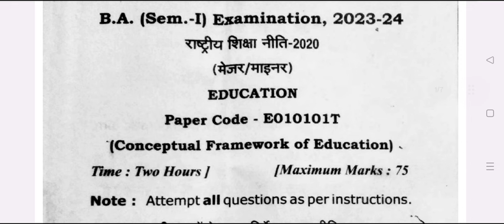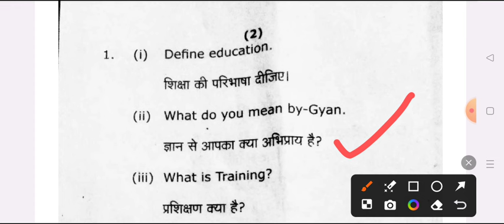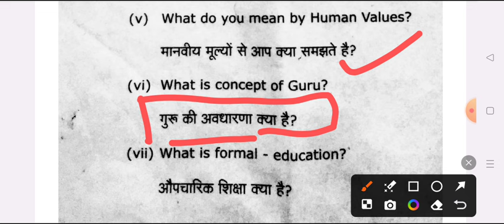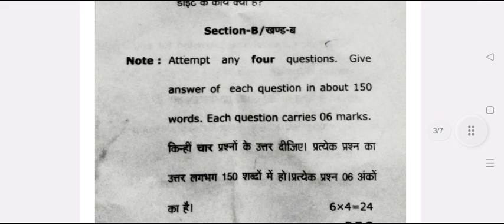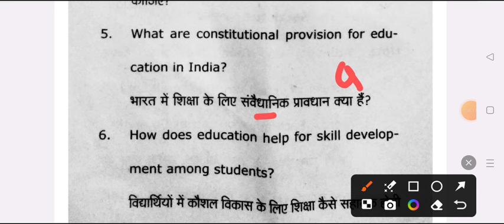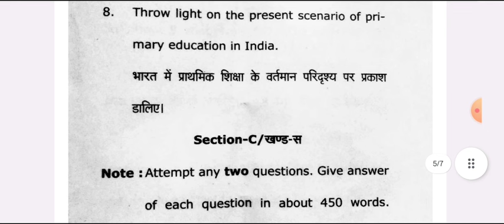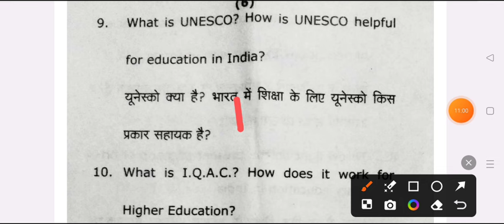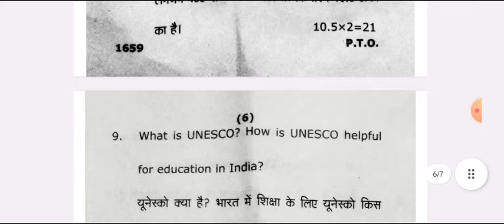B.A 1st Year 1st Semester Education Model Paper 2024-25 | ba first semester shiksha shastra question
ba1st yeareducationmodelpaper2024
ba 1st semester education question paper 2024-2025
ba1stsemester shisha saster paper 2025
 ba 1st semester shiksha shastra question answers 2024

BA 1st semester physical education model paper 2024
very important question physical education ba 1st semester 2024
most important question answers physical education first semester 2024
physical education ba 1st semster model paper 2024
ba 1st semester education model paper 2024
kashi vidyapith university ba 1st semester education question paper 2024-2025

BA 1st semester shiksha shastra model paper 2024-25
mahatma gandhi kashi vidhiya pith university varanasi education paper

shiksha shastra model paper ba 1st semester
ballia university  ba 1st semester education important question 2024
important question answers shiksha shastra ba 1st semester rmlau

shiksha shastra model paper ba first semester 2024

sicha shastra mahatavpurn prashn ba 1st semester 2024

BA first semester shiksha shastra model paper 2024 csjmu
ba 1st semester physical education model paper 2024 kashi university
ba first year physical education model paper 2024 azamgarh university
BA 1st semester education purvanchal university
BA First semester shiksha shastra important question
education ba 1st semester most important question pdf
education BA 1st year question paper 2024 bundelkhand university
BA 1st semester education
BA first semester shiksha shastra question answer pdf
b.a 1st year education model paper 2024
BA 1st semester previous year question paper 2024
BA first year education question sidhart university
ba first semester shiksha shastra important question pdf
education important question answer pdf ba 1st semester rmlau
ba 1st year education important question rohilkhand university